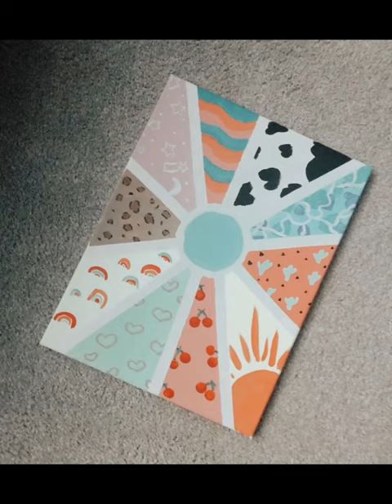Preppy things to draw!pretty paint art pencildrawing preppy goldenretriever #